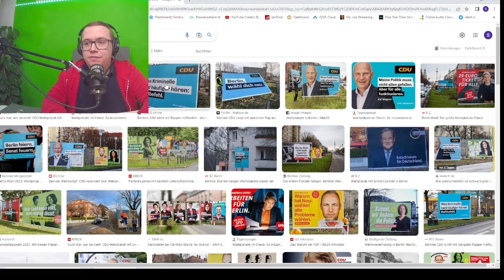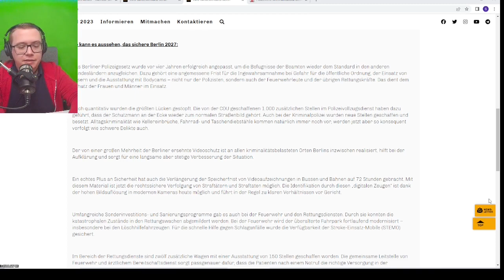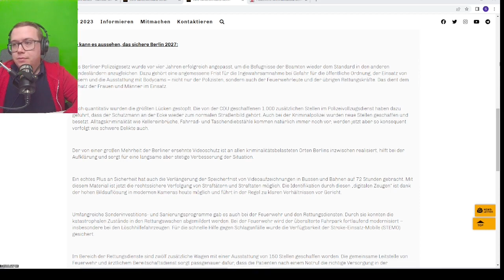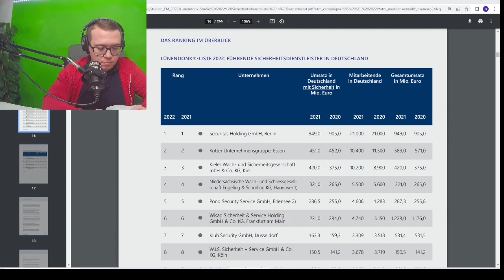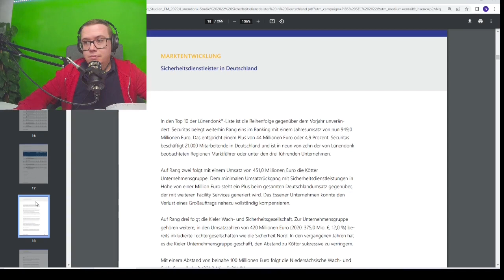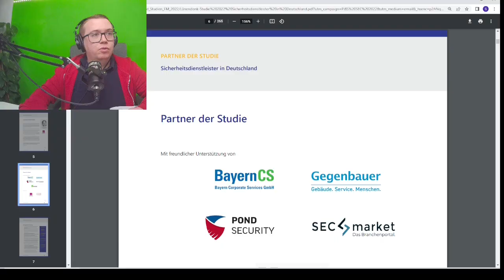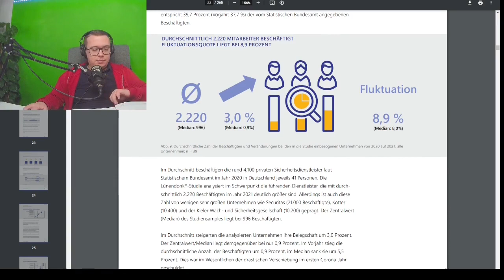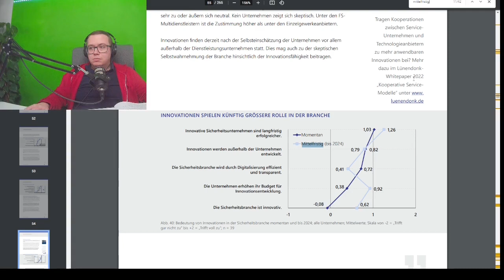Folge 50 - Klimaschutz & Grenzen der Lünendonkstudie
Wir sind wieder da! Zu zweit! Mit kontroversen Themen wie: Irre Wahlkampfversprechen in Berlin, Präventivhaft für Klimaschützer, Stadionsicherheit und die Grenzen und Schwächen der Lünendonkstudie. Wie arbeitet man eigentlich wissenschaftlich?
► Das neue Buch zur Lagebeurteilung von Florian Horn gibt es jetzt im Buchhandel